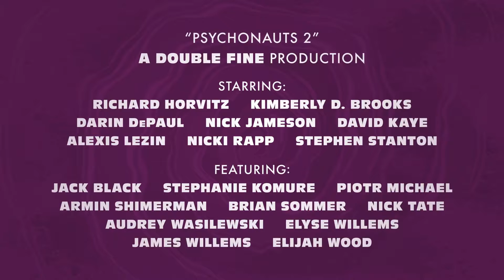《意航员/腦航員2》發售預告 Psychonauts 2 Official Launch Trailer